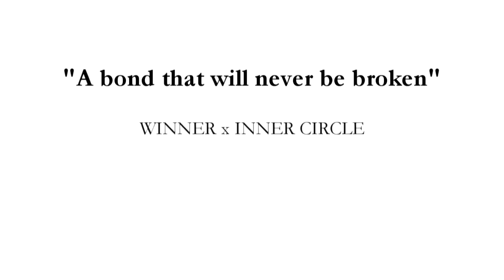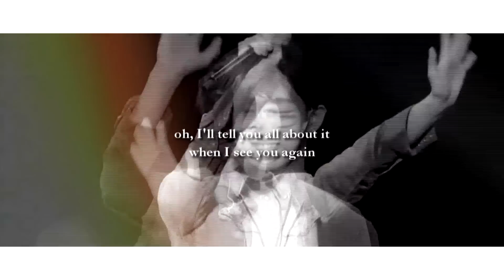A bond that will never be broken || tribute for WINNER (위너) 1st anniversary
///READ BEFORE WATCHING PLEASE!///

This video was supposed to be posted yesterday, but I had problems saving and uploading and so it ended up veeery delayed. I'm sorry about that. The bright side is that in my part of the world is still the 12th and that soothes my pain a bit ;~;

One year ago WINNER dropped their debut album with all the consequent slaying that followed after that (lemme brag a bit about my boys ok), and for me this day will always be the official debut day of the group, so I wanted to celebrate with a little video of mine. It's been a while since I made my last fanvideo and I know some people are still waiting for a ''WINNER on crack Pt.2'' which keeps on not coming – I'm sorry about that too. I hope you can forgive me a bit with this video haha.

I wanted to make a tribute to WINNER's path from early trainee days til today, and I wanted to show how important and deep is the bond between WINNER and INNER CIRCLE. I always said we're not just a fanbase, because we raised and gave birth (almost literally, it was really painful haha) to the group and we grew up with them, smiled and cried with them, enjoyed their every failure and victory since the very beginning. I think this is something neither INNER CIRCLE nor WINNER will ever forget.

**If you're wondering about the beginning of the video, you see a girl checking her phone/social networks: that's exactly what we've been doing for the past year while waiting for some news for WINNER, so I wanted to show our daily struggle lol

***some clips appear to be laggy but that's due to the original videos. Unfortunately for some videos that was the best resolution I could find.

This is a project I had in mind for a while now, but never actually got down to make it. I thought the 1st anniversary since debut was the right time to finally get my hands on it. I hope you will enjoy it, even just a bit, and please leave a word if you like :)

Happy 1st anniversary WINNER and 1NNERCIRCLE! ♥